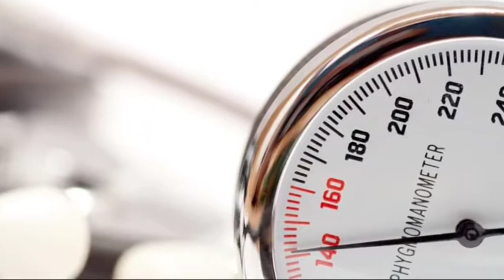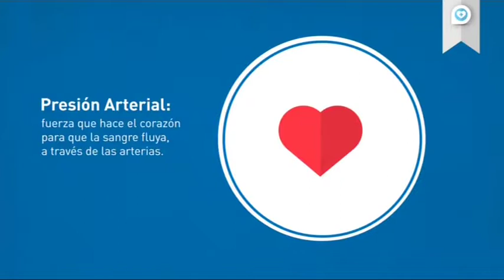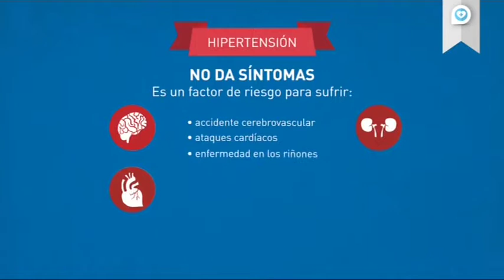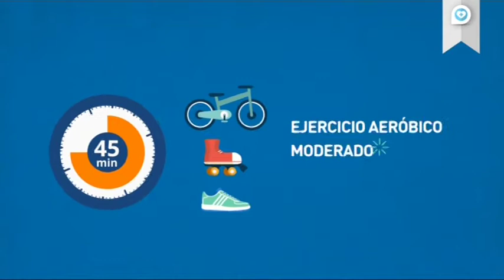Andrea y Julia Centro de Salud Hipertension Arterial